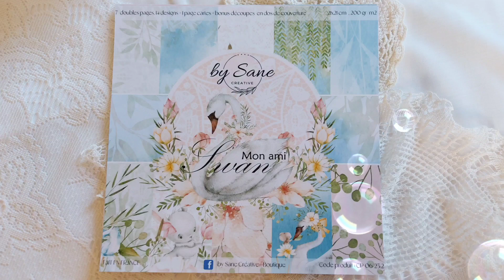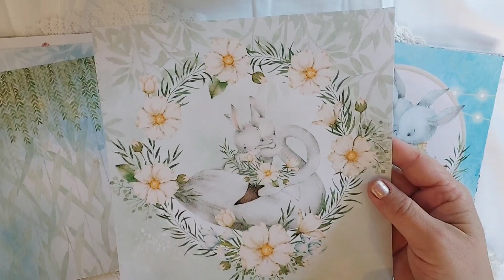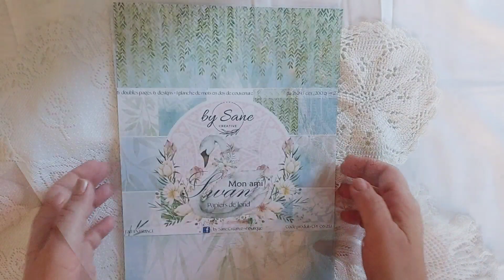NOUVELLE collection "Mon ami Swan" by Sane Créative-boutique